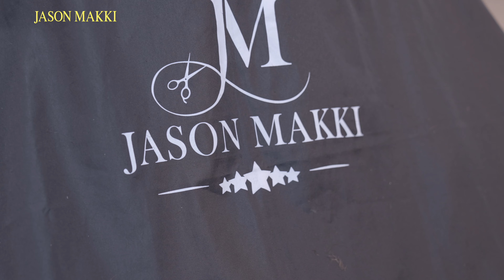Watch A guy Go from Unruly Curly Hair to Fabulous Flowing Hair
Watch A guy Go from Unruly Curly Hair to Fabulous Flowing Hair! Done by Jason Makki!

In this transformation, you will witness a remarkable journey of a guy with unruly, curly hair as he undergoes a stunning makeover to achieve fabulous, flowing locks. The process begins with a consultation with a skilled hairdresser who will assess his hair's current state and determine the best action to achieve his desired look.
First, the hairdresser will carefully trim the hair to remove split ends and create a manageable length. Next, they will apply a unique JASON MAKKI Keratin Protein Treatment to help tame the curls and make the hair more manageable. This treatment will help smooth the hair, making it easier to style and less prone to frizz.
After the treatment, the barber will use specialized cutting techniques and styling products to create a stunning, flowing hairstyle that perfectly complements the guy's face shape and personality. The transformation will be remarkable as the unruly curls are transformed into sleek, flowing locks that envy all who see them.
Throughout the process, Jason Makki will provide tips and advice on caring for the hair to maintain its health and beauty. With their help, the guy can enjoy his new, fabulous hairstyle for months.
Ultimately, this transformation will be a testament to the power of a skilled hairdresser to work their magic and turn even the most unruly hair into a thing of beauty. Whether you have curly hair or any other type of hair, this transformation will inspire you to take the leap and embrace a new, stunning hairstyle that genuinely reflects your personality and style. This video was recorded in Dubai.

Shipping Keratin Treatment Products to the USA, UAE, and worldwide.

🔻⬇️PRODUCTS⬇️🔻